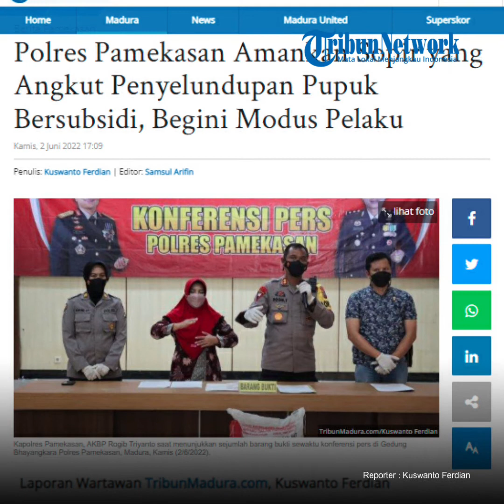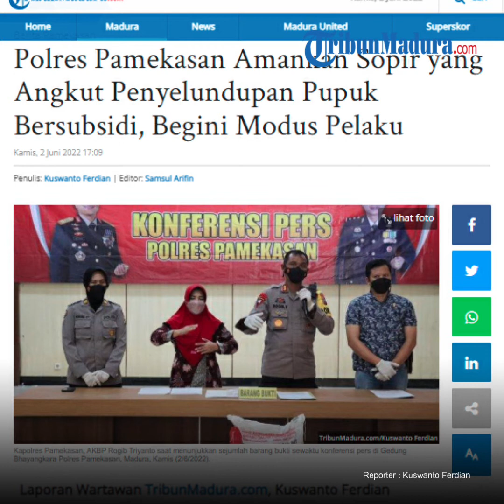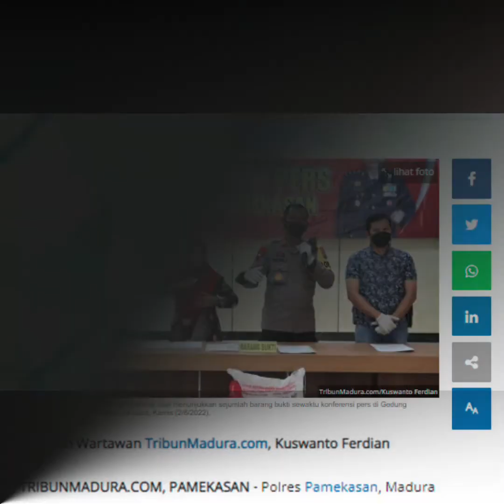Polres Pamekasan Amankan Sopir yang Angkut Penyelundupan Pupuk Bersubsidi, Begini Modus Pelaku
TRIBUNMADURA.COM, PAMEKASAN - Polres Pamekasan, Madura mengamankan truk bermuatan pupuk bersubsidi di depan Polsek Tamberu, Kecamatan Batumarmar, Kabupaten Pamekasan, Madura pada Sabtu (28/5/2022) sekitar pukul 21.30 WIB.

Truk bermuatan pupuk bersubsidi ini diamankan Polisi lantaran hendak menyelundupkan pupuk tersebut ke Kabupaten Mojokerto.

Pupuk ini dikirim dari Kabupaten Sumenep melalui jalur pantura Kabupaten Pamekasan.

Kapolres Pamekasan, AKBP Rogib Triyanto menjelaskan, pupuk ZA bersubdisi ini diangkut menggunakan Truk yang ditutupi terpal.

Truk bernopol M 9934 UN yang mengangkut pupuk ZA bersubsidi itu milik PT. Berkah Rahmat Ilahi.

Malam itu, pupuk yang hendak diselundupkan ke Kabupaten Mojokerto tersebut disopiri oleh Mohammad Hendriyanto (28) warga Dusun Gunung Barat, Desa Sergang, Kecamatan Batu Putih, Kabupaten Sumenep.

"Hasil pemeriksaan kami ada 9 ton pupuk bersubsidi jenis ZA yang hendak diselundupkan," kata AKBP Rogib Triyanto saat konferensi pers di Gedung Bhayangkara Polres Pamekasan, Kamis (2/6/2022).

Berdasarkan pengakuan tersangka, mulanya ia menerima tawaran angkutan pupuk bersubsidi itu dari temannya yang bernama Ramli.

Ia dengan Ramli hanya kenal sebatas dunia persopiran.

Tersangka juga tidak mengetahui alamat tempat tinggal Ramli.

Setelah melakukan komunikasi panjang, tersangka menerima tawaran dari Ramli.

Lalu Ramli menyuruh tersangka agar menunggu dan mengambil operan muatan pupuk bersubsidi itu di barat masjid dekat Pondok Kiai Amsar, Desa Rubaru, Kabupaten Sumenep.

Ramli memberikan kode kepada tersangka, apabila ada Pikap L-300 yang datang ke lokasi yang dijanjikan, maka itulah pupuk bersubsidi yang harus diangkut.

"Setelah pupuk tersebut dinaikkan oleh sopir Pikap ke bak Truk, maka tersangka harus mengikuti instruksi Ramli agar mengirim pupuk tersebut ke daerah Mojokerto," jelasnya.

Nantinya setelah pupuk tersebut tiba di daerah Mojokerto, akan ada nomor baru yang menelpon tersangka.

Nomor baru itu merupakan kode penerima pupuk bersubsidi tersebut.

Sekali pengiriman pupuk bersubsidi ini tersangka akan diberi upah Rp 1.4 juta.

"Kerugian per sak Rp 85 ribu dengan total keseluruhan Rp 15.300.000," ungkap AKBP Rogib.

Tersangka terancam dihukum 2 tahun penjara dengan denda setinggi-tingginya Rp 100 ribu rupiah.

"Saat ini kami masih terus melakukan proses penyidikan lebih lanjut. Kami juga akan melakukan pemeriksaan terhadap saksi lainnya, dan akan melakukan pengembangan terkait perkara ini," tutupnya.